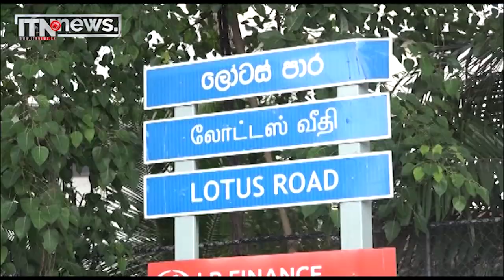ගාලු මුවදොරට ඇතුල්වීමට ඇති සියලු මාර්ග වැසේ - ITN News